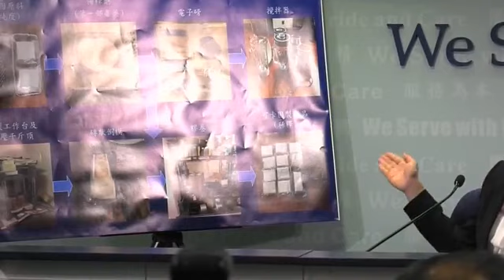拘捕！製造及販運千萬港元可卡因‧案情簡報】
警方日前 (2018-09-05) 破獲一宗"製造及販運危險藥物"案件。毒品調查科總警司林志明現向傳媒簡報案情。

Hong Kong Police detected a case of "Maunfacturing and Trafficking in Dangerous Drugs" earlier on (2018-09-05). Chief Superintendent LAM Chi-ming, Sammy of Narcotics Bureau is giving a briefing to the media.